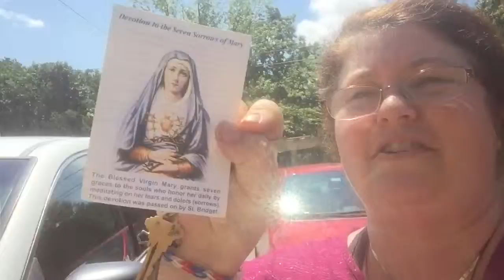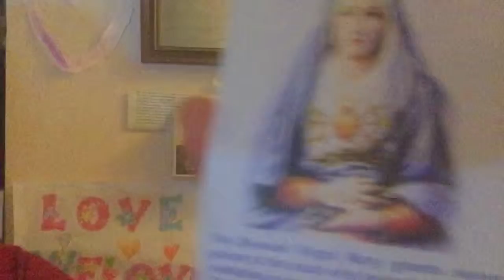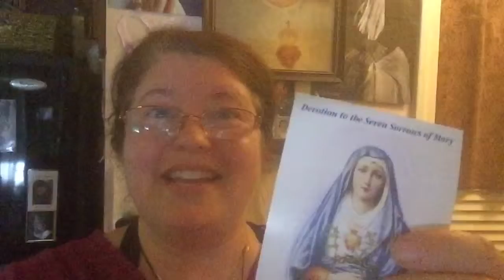Promises From Heaven For You & Me